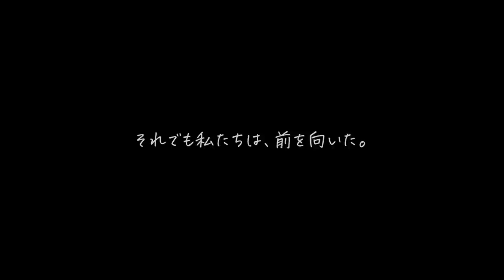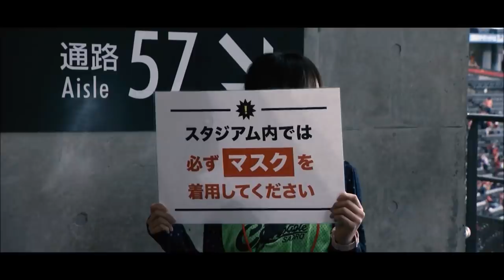2020ホーム最終戦放映MOVIE。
『いつも』のように開幕したJリーグ。
しかし、そのあとすぐに中断し、4か月もの間、私たちはコンサドーレを失いました。
それでもみんなで前を向き、一つ一つ乗り越え、取り戻した歓喜と興奮。

なかなか結果を出せない時期も、サポーター、パートナー企業、チームに関わるみんなが試合を作り、一人一人の意識が試合を守り、コンサドーレを前に進めてくれました。

まだ2020年の戦いは終わっていません。
みんなで『いつも』を取り戻そう。
私たちなら、できる。

全道一丸で乗り越えよう。